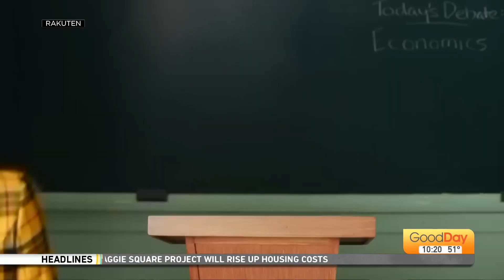Elisa Donovan joins us!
You know Elisa Donovan for her roles in "Clueless," "Sabrina the Teenage Witch," and "Beverly Hills 90210." She's revisiting her "Clueless" role in a Super Bowl commercial this weekend, and she joins Cody to talk about her career, and also her book!